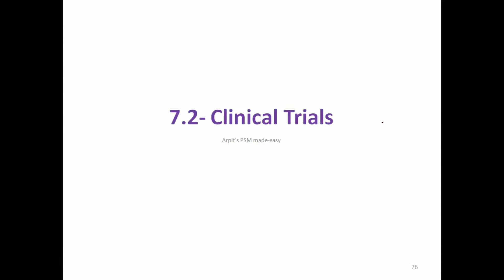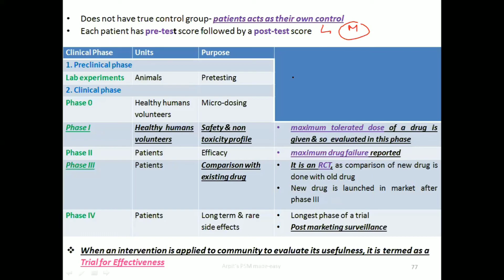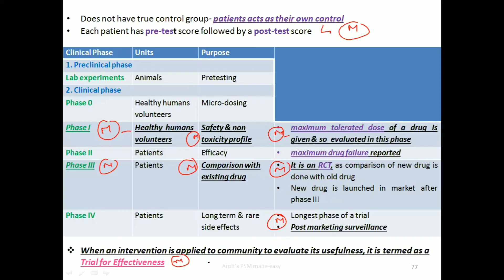Clinical trials | PSM lecture | Community Medicine lecture | PSM made easy | PSM rapid revision